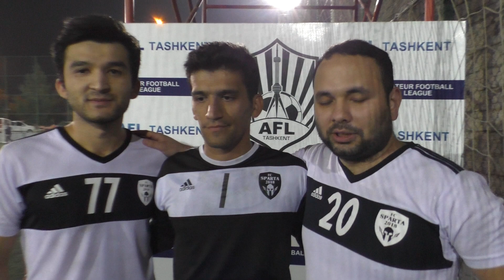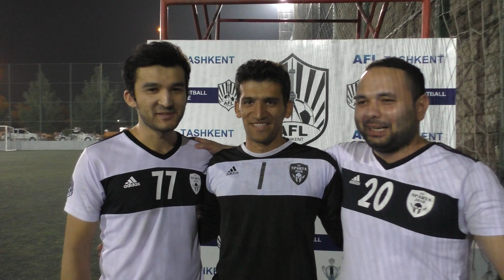Интервью. Кубок AFL. 1/2. SPARTA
Любительская футбольная лига АFL – динамично развивающийся инновационный проект в любительском футболе Узбекистана.